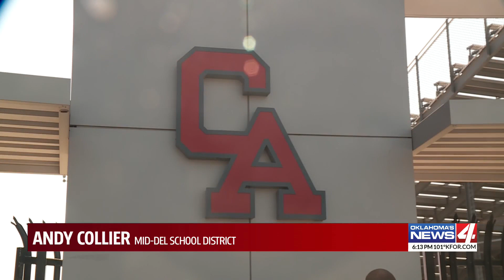Weapon detectors now in place at all Mid-Del school games